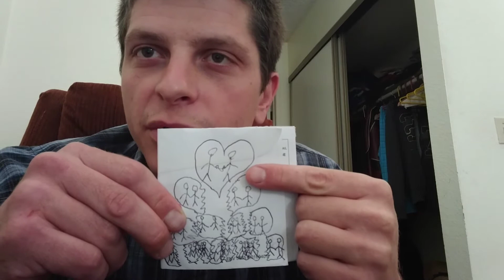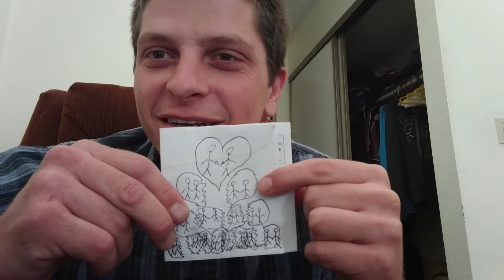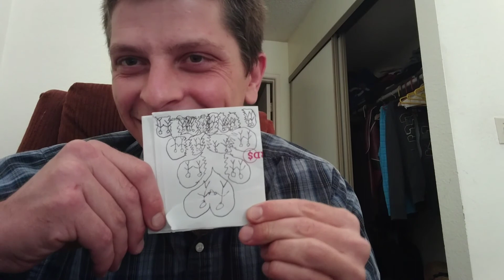don't worry all people have broken hearts